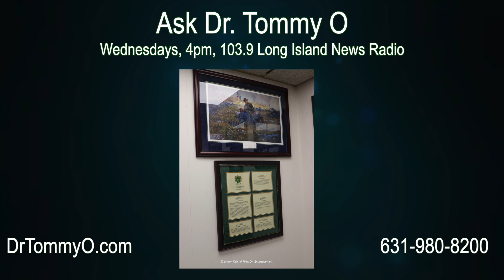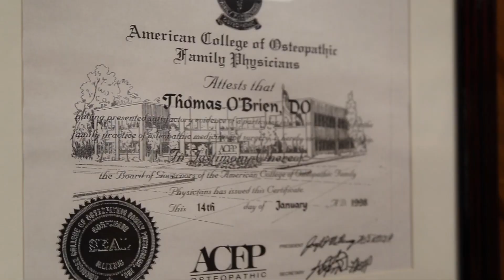Ask Dr. Tommy O: Health Tips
Dr. Tommy O is now accepting No Fault Patients.  I offer a very affordable concierge practice, which allows you access to the quality care you really deserve. With no rush office visits, both you and I can take our time and discuss your health care needs.  As your Primary Care Physician, I need to have a baseline knowledge of your health.  This way, when you come to my office not feeling well, knowing your history allows me to properly diagnose and treat your illness. Call my office today to schedule a physical.  "If you wait, it's too late!"